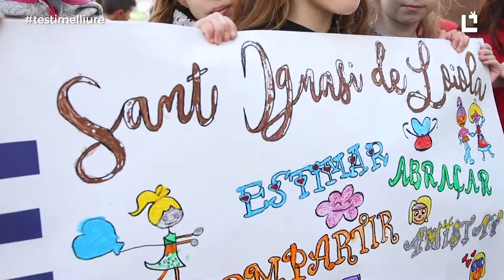T'estime lliure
Els xiquets i les xiquetes de Picassent també volen estimar lliures i se sumen a la campanya de la Regidoria d'Igualtat Ajuntament Picassent